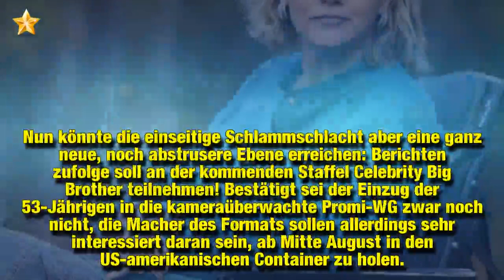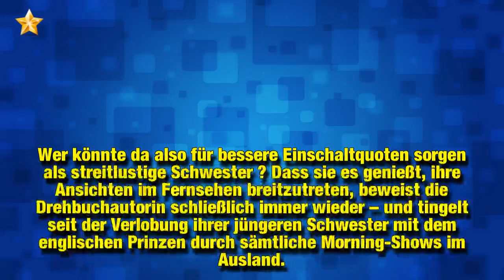"Promi Big Brother": Zieht Meghans Schwester in Container?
Wird Samantha Grant in den TV-Container ziehen? Seit Monaten lässt die Halbschwester von Herzogin Meghan (36) kein gutes Haar an ihr und ihrem Ehemann Prinz Harry (33). Immer wieder sucht die US-Amerikanerin die Öffentlichkeit – wetterte zuletzt sogar, Megan sei schuld am schlechten Gesundheitszustand ihres gemeinsamen Vaters. Nun könnte die einseitige Schlammschlacht aber eine ganz neue, noch abstrusere Ebene erreichen: Berichten zufolge soll Samantha an der kommenden Staffel Celebrity Big Brot